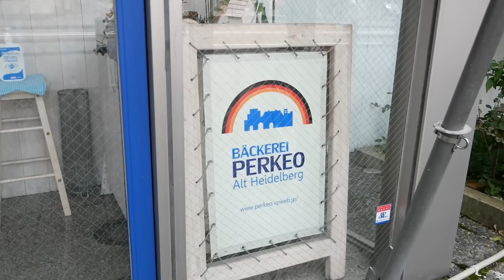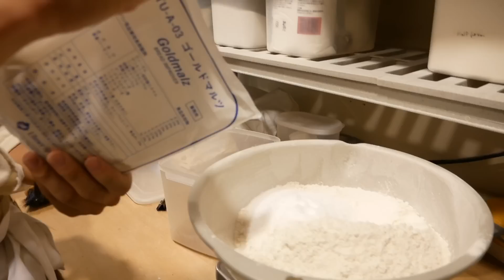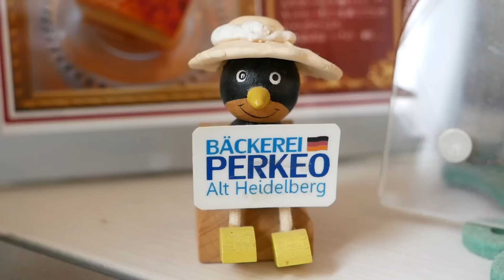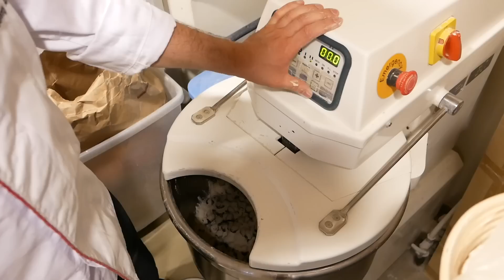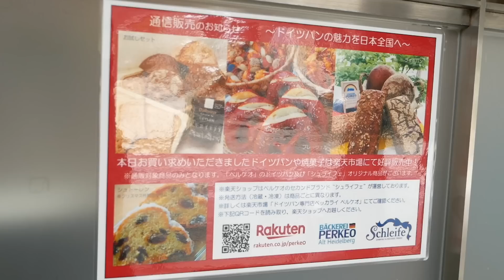京都に降臨したドイツ人の天才パン職人！ドイツパン専門のパン屋「ベッカライ・ペルケオ・アルト・ハイデルベルク」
京都にあるドイツパン専門のパン屋。
パン職人の最高資格「マイスター」を取得したドイツ人が珠玉のドイツパンを作ります。

店名：ベッカライ・ペルケオ・アルト・ハイデルベルク（Bäckerei PERKEO Alt Heidelberg）
住所：京都府京都市左京区岡崎天王町 54-1 クリヨン岡崎 1 階